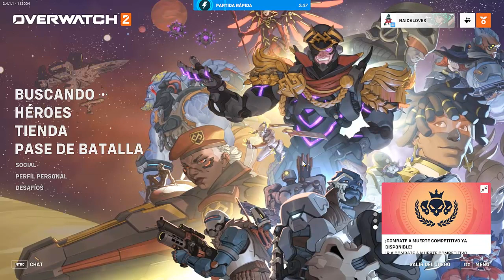SYMMETRA I REGAMOS EL MAPA CON SYMMETRA JARDINERA I OVERWATCH 2